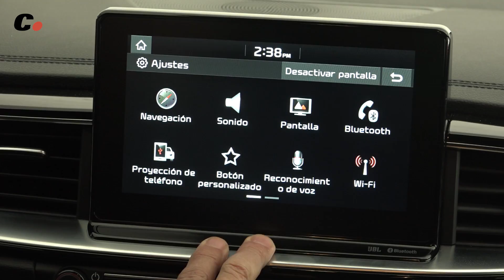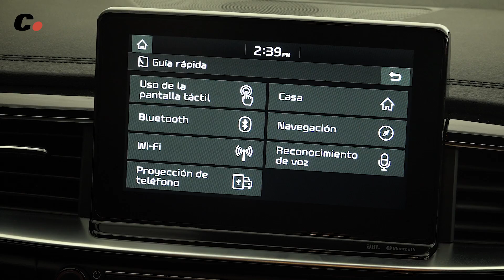KIA Proceed | Primera prueba / Test / Review en español | coches.net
Hemos estado en Barcelona, en la presentación internacional del nuevo Kia Proceed (también en su variante deportiva Proceed GT). Un nuevo modelo que hereda el nombre del compacto tres puertas más deportivo de la marca y que ahora pasa a ser un 5 puertas familiar con carrocería de tipo shooting brake, diseñado y fabricado en Europa y que sólo se venderá en el viejo continente. Como concepto, se sitúa entre el actual Ceed de cinco puertas y el Sportswagon de la marca y, seguramente, será el elegido por aquellos que deseen un coche con más capacidad que la del Ceed compacto y más deportividad que la del familiar.

Presentado por Luis Miguel Reyes (@Luismi_Reyes)